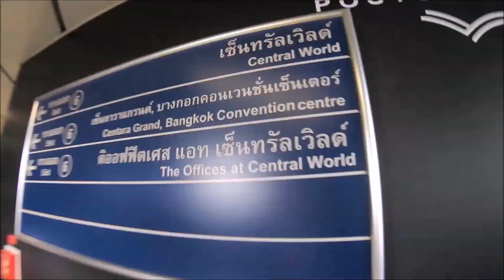Vib in BKK ERAWAN